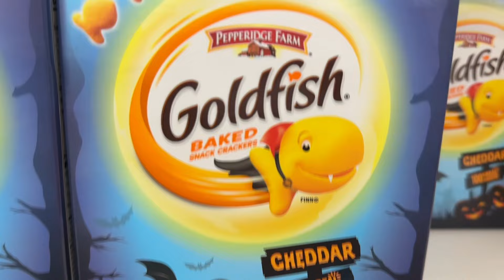Shop with Me: Ross, Goodwill & 99 Cent Only! 🛍️💖 | Treasure Hunt Vlog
📕Free Digital Planner W/ Hyperlinks

📗Eat Well, Feel Swell Meal Planner

📘Procrasticleaner At Work: Planner for the Reluctant Organizer Cleaning Planner

👗1st Month Free for New Members
unlimited rental subscription service that makes it easy to wear new looks all month long without any commitment.